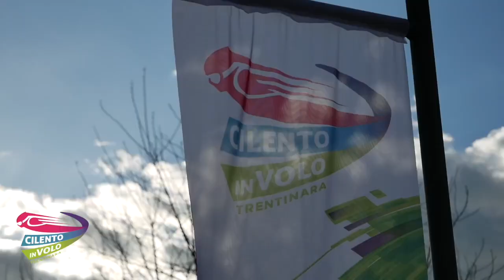30 pierpaolo 22 07 23